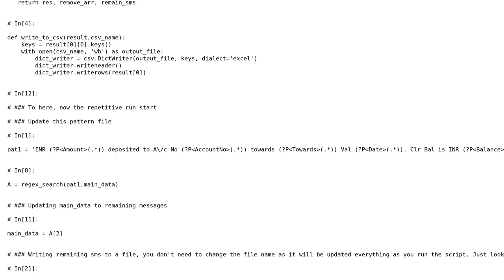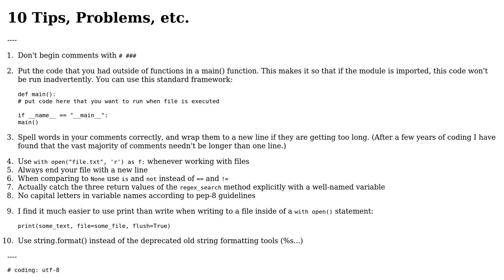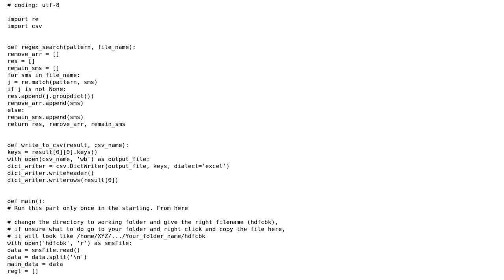Code Review: Performing a regex search and saving results to CSV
With thanks & praise to God, and with thanks to the many people who have made this project possible! | Content (except music & images) licensed under CC BY-SA | Music | Images & others | With thanks to user Jamal user JakeD user Dhruv Rana and the Stack Exchange Network Trademarks are property of their respective owners. You are responsible for your own actions.